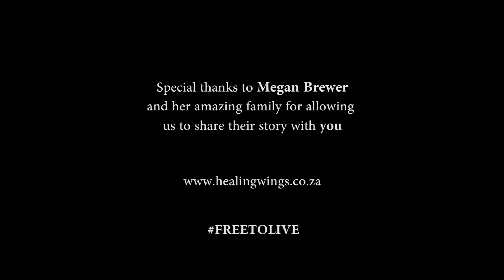My Story // Megan Brewer // Healing Wings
This is the journey of 21 year old Megan Brewer.

Megan came to Healing Wings in May 2016 and once she completed the program, chose to stay with us and help others. A short while into her stay with us, Megan got what was arguably the most devastating news she had ever received, in this video she describes her struggles and how she found victory despite them.

If you, or someone you love need help with addiction, get in touch with us